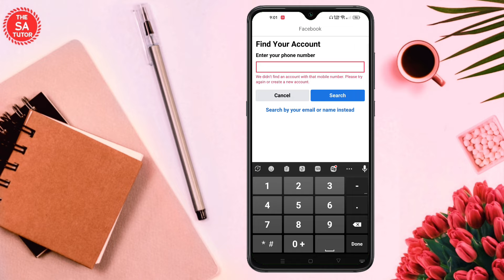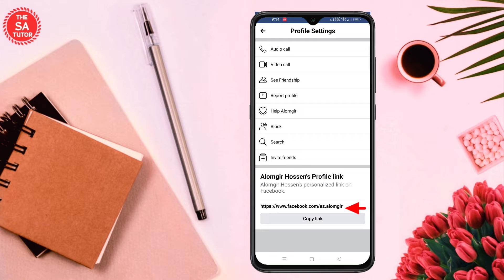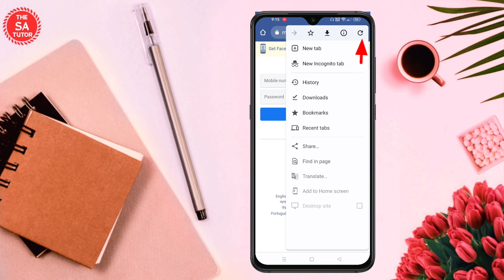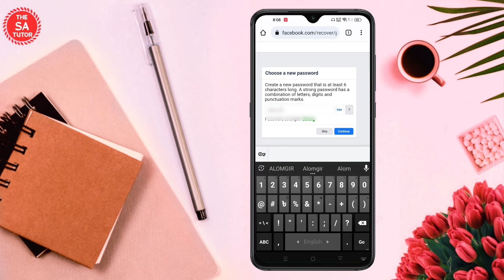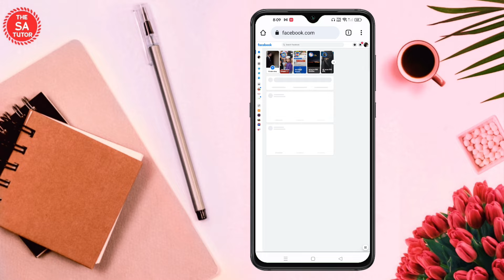Facebook Password ভুলে গেলে কী করব | Facebook Forgot Password Recovery in 2024 | THE SA TUTOR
If you forget your facebook password then How to Reset Facbook Password. How to find your facebook account in bangla. Also I have showed How to recover your facebook account.

Ei video te ami dekhiyesi kivabe facebook password forget korte hoy. facebook forget password dile hoy na. Facebook no account match this information asle kivabe facebook password reset korben. Facebook password vhule gele kivabe recover korbo Video te dekhano hoyese.